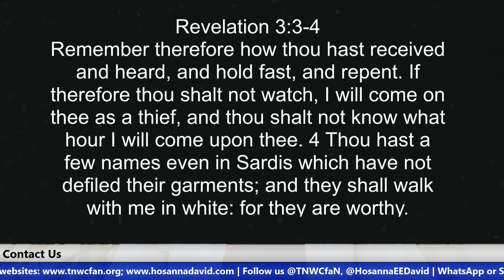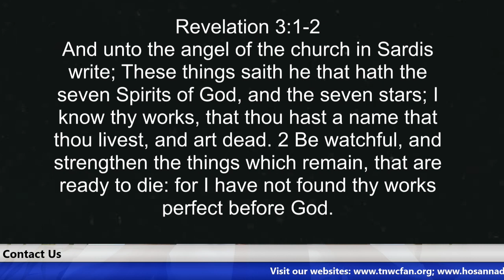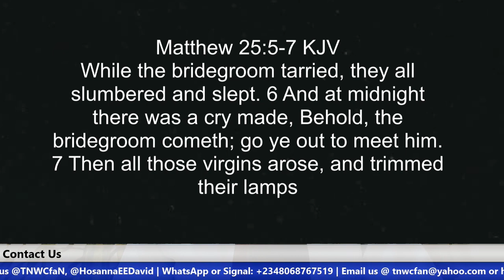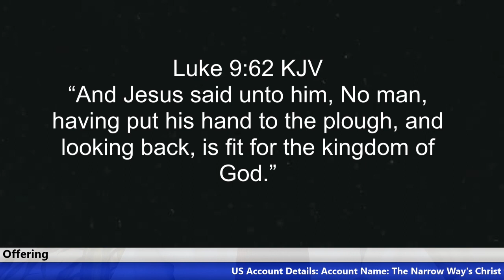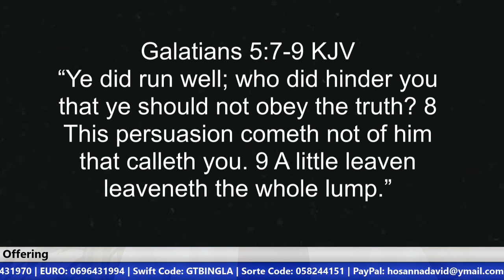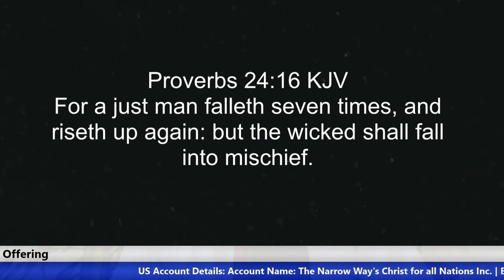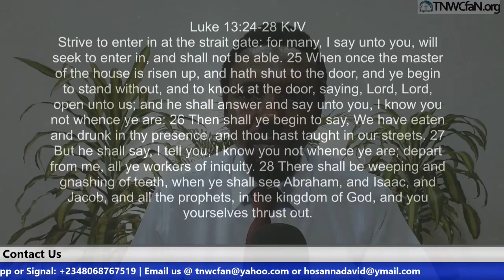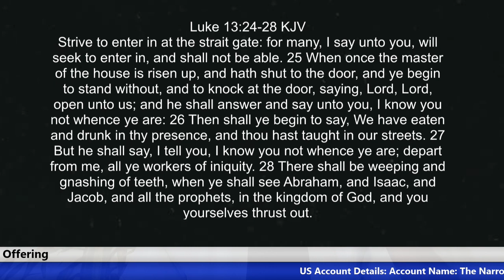Wake Up! | Hosanna David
This is a wake up call to believers, especially those who are compromising their faith in the Lord Jesus Christ. Despite that the days are becoming evil many Christians have fallen asleep. It is time to wake up.